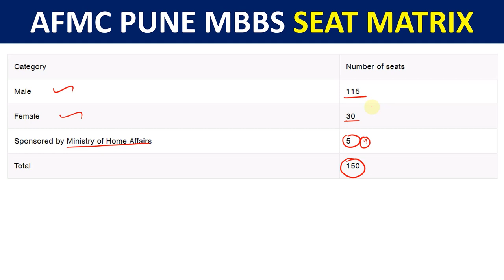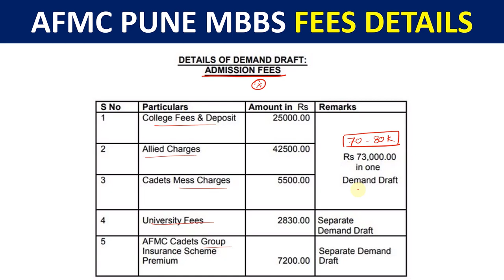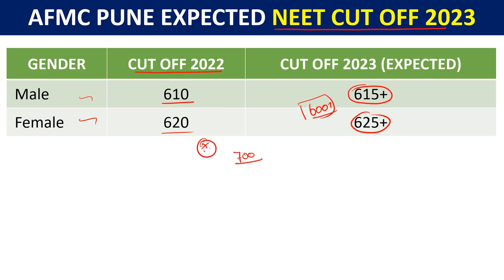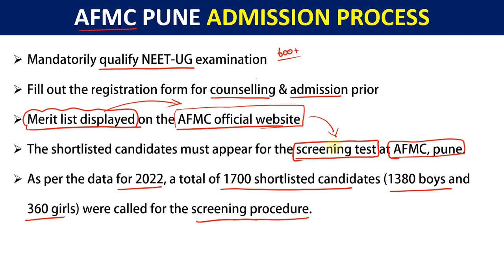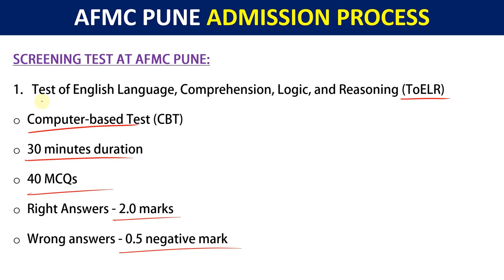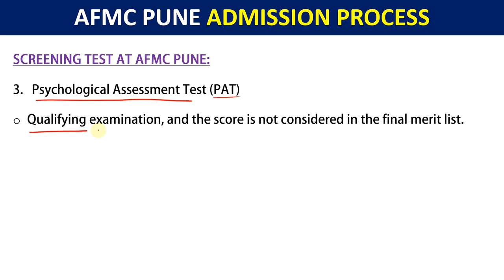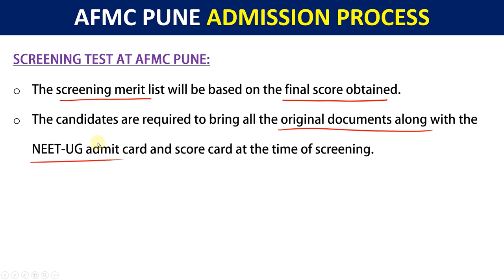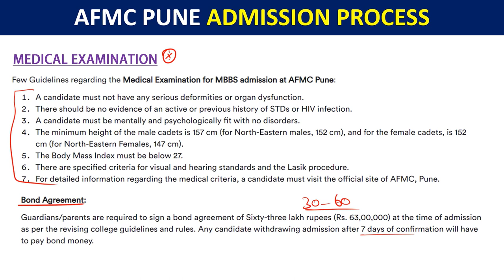AFMC Pune NEET Cut Off 2023, Seat Matrix & Fees in Tamil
AFMC Pune NEET Cut Off 2023, Seat Matrix & Fees in Tamil | Armed Forces Medical College Pune in Tamil

ᴡʜᴇʀᴇ ᴇʟsᴇ ʏᴏᴜ ᴄᴀɴ ғɪɴᴅ ᴍᴇ